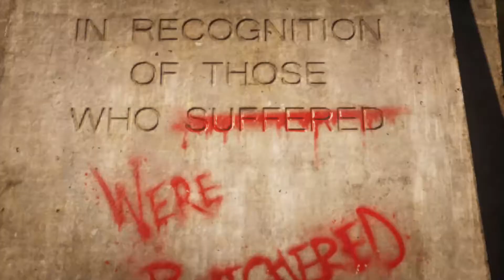Gears5 キャンペーン 日本語字幕 ACT1 - Chapter3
Gears5 キャンペーン ACT1 - Chapter3
みんな大好きカーマイン登場！！
今作のカーマインの運命は！？

キャンペーンモードのプレイ動画です。
ストーリーを楽しみたい方向け。

収集品を探してうろうろ中は早送りしています